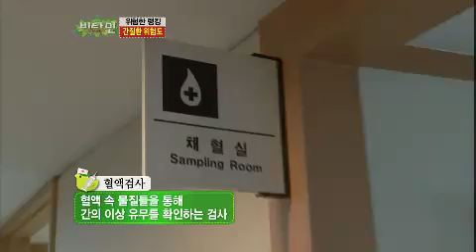비타민 - Vitamin 20120613 # 008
Title : Vitamin (Ep.440)